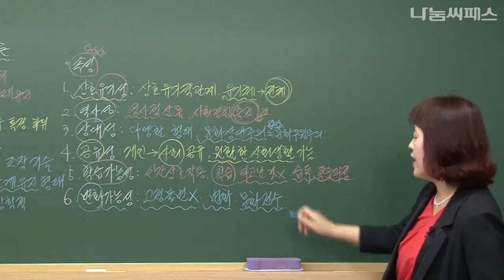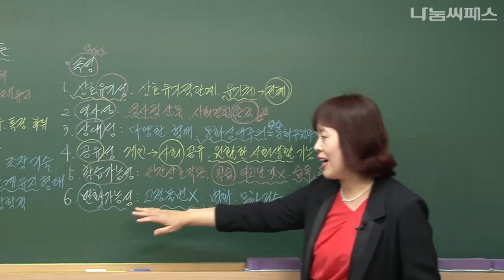[스터디채널] 청소년지도사 청소년문화 기본이론